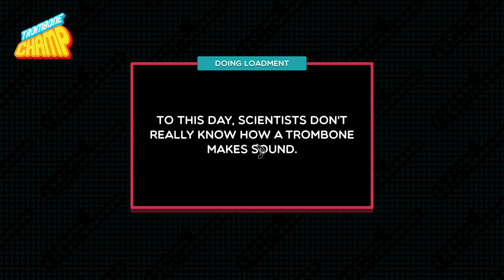Trombone Champ "La Bomba"-Los Lobos